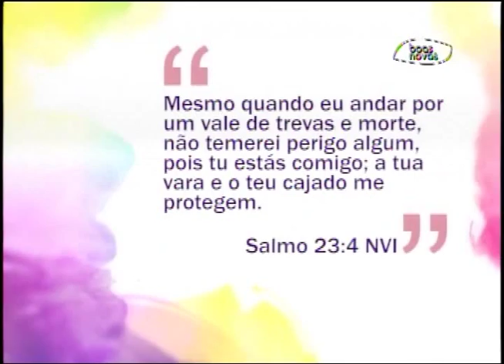Espaço Feminino - Saindo do quarto infantil para um quarto adolescente! - (bloco 1 de 4) 06-08-2015